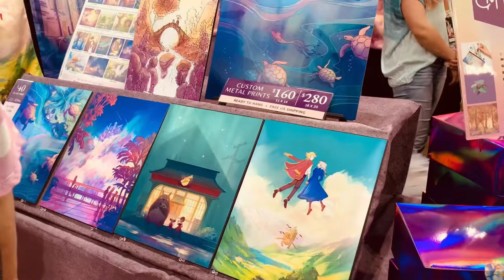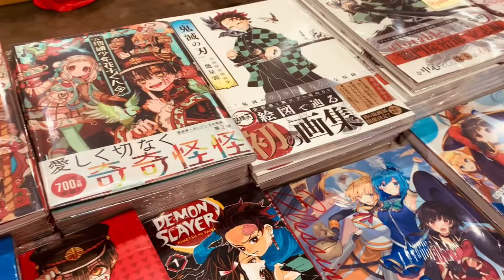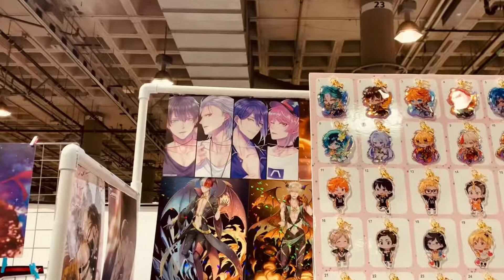【VLOG】Los Angeles Anime Expo 2022